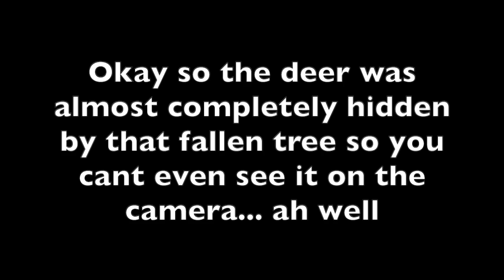Bay of Plenty fallow deer hunt - NZ Chronicles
I go for a hunt in my usual DOC land area near Tauranga in the BOP. As the thumbnail suggests, I was pretty successful this time round!

Want to get into contact? Hit me up on Instagram!

Oh by the way, if you're against hunting and all that, don't bother wasting your time typing up hate comments, just stop watching the video and everyone will be happy :-)

If you guys did manage to enjoy the video, feel free to give it a like and comment your thoughts, it really helps us know that we can keep doing what we're doing.

Cheers guys!!